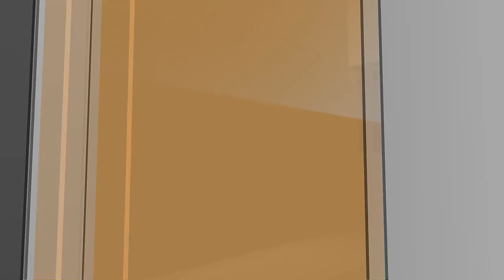North Dakota Today - Nitro Circus